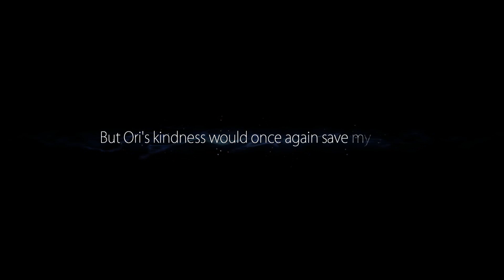Ori and the Blind Forest - Ginso Tree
This gameplay video features unlocking the waters of the GinsoTree of Ori and the Blind Forest.